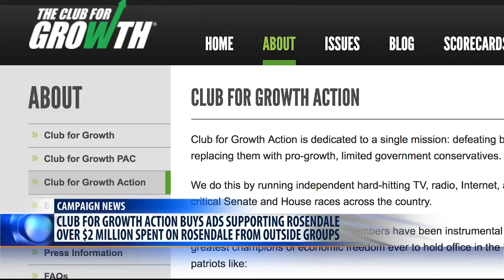Club for Growth spends $1.16M supporting Rosendale, attacking Fagg